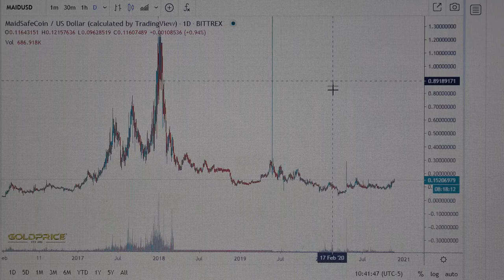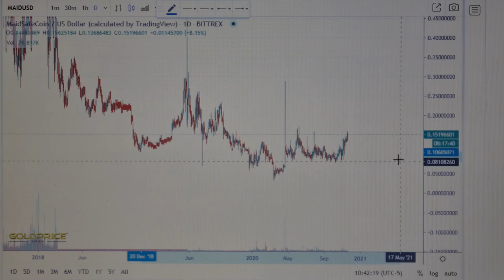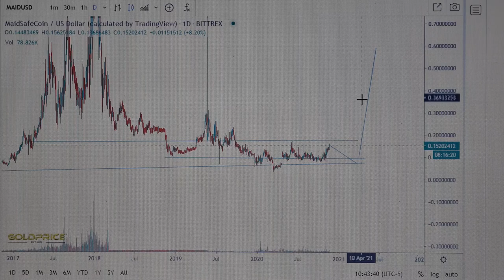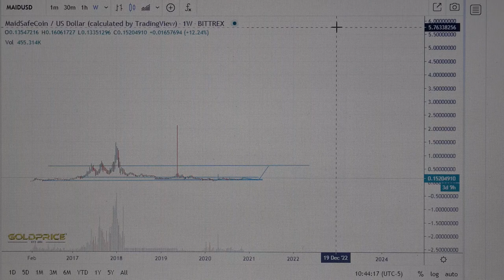MaidSafeCoin (MAID) buy ?, MaidSafeCoin (MAID) on 0.70$ ?